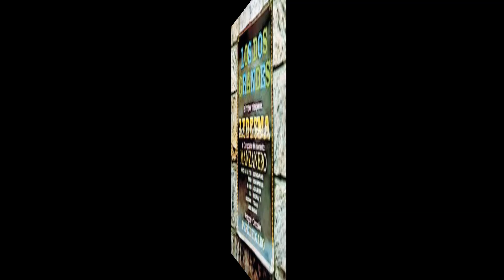Dos Arbolitos 'Roberto Ledesma'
Exquisito Bolero Cubano!